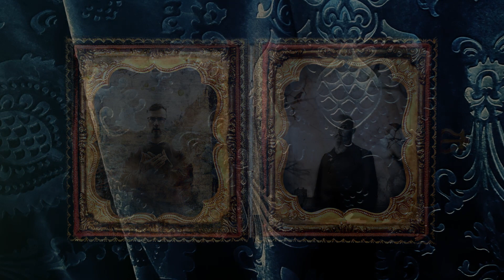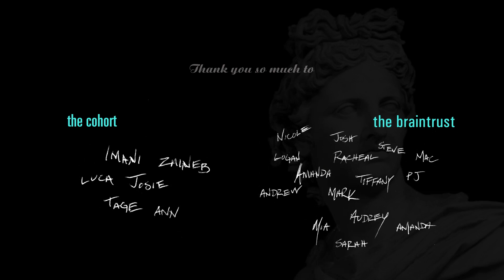Artist in Residence: Through Veil and Flame (Greece 2022)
"Through Veil and Flame", the collaboration of visual artist, John McGarity and sound artist, Joe Stratton took place in Kefalonia, Greece at The Center for the Arts and Culture in the summer of 2022. It brought together the paintings, artifacts, video and photographs of McGarity with the sound and live performance (The Summation) by Stratton. This video is a documentation of those efforts.
   In The Power of Myth, Joseph Campbell speaks of the difficult path to knowledge, Particularly of a sacred and clandestine nature, as “Fire Theft”. The Hero’s journey describes the allegory of the protagonist in search of that knowledge in the face of dissent, violence, and deception. Despite obstruction, the hero is committed to the revelation that this offers. With “Through Veil and Flame”, the symbology is utilized as such: Fire represents the ambition for the arcane, Gold represents the transformation of those lessons into wisdom attained only through experience, curiosity, and empathy. The Funnel acts as a liminal space through which wisdom can be channeled unto the initiate in condensed seed form. If that seed isn’t properly nurtured through discipline, it will wilt in the sun without germination.
   “The Summation” is an aural and performative ceremony of an initiation ritual into a society of hidden colloquium. In the microcosm of :197:, The Knuckle Boys (an unkindness of thieves and thugs disguised in masks improvised from household pillow-cases) have discovered the power of ritual and secrecy, although they may prove to be unfit for this responsibility. Until now, Mallet Creek’s nobility, The Synarchists, through the power and influence of wealth and religion, have held exclusive control over secret knowledge, and they mean to keep it that way